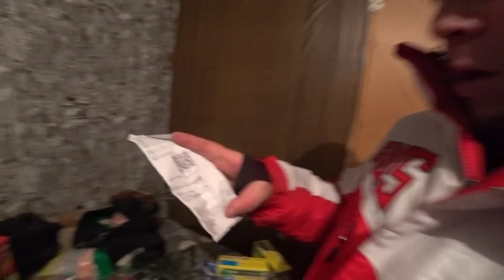СПАСИБО ПАПА ЗА ПОДАРКИ ! МНОГОДЕТНЫЙ ОТЕЦ